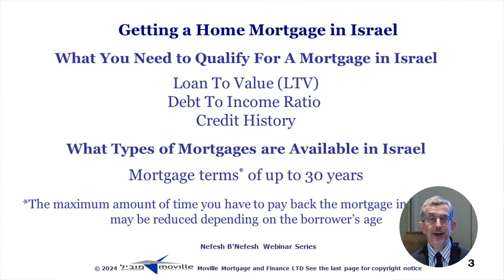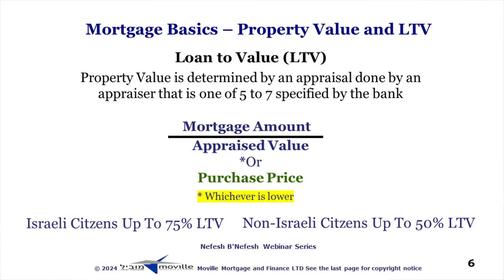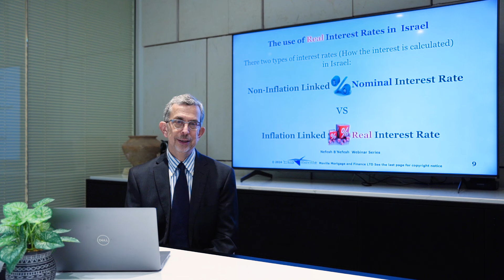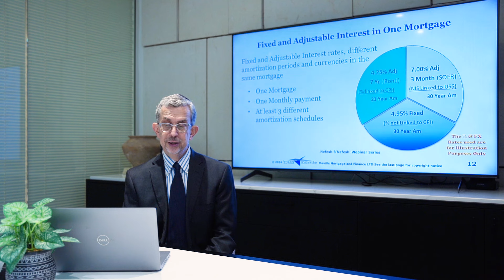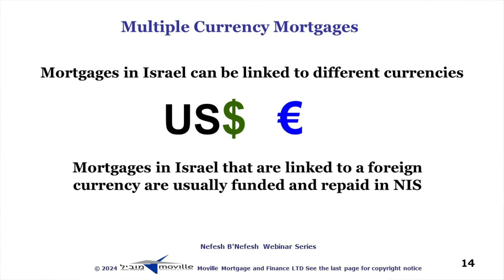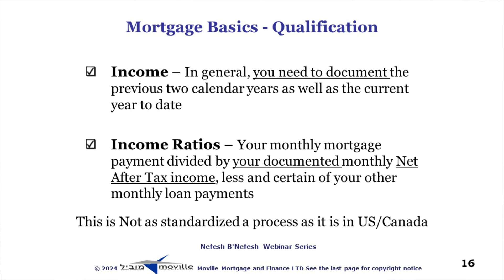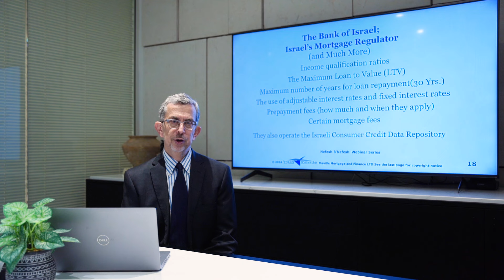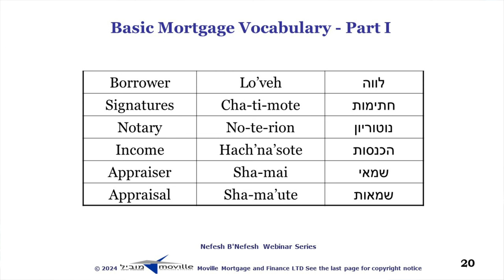Getting a Home Mortgage in Israel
Join us for a conversation with mortgage broker Moshe Wilshinsky to learn all you need to know about mortgages in Israel.